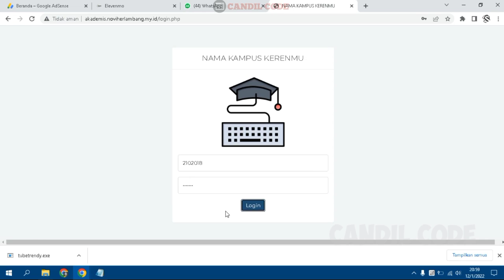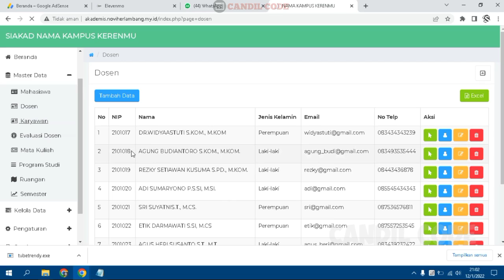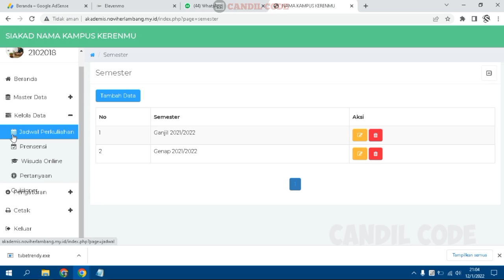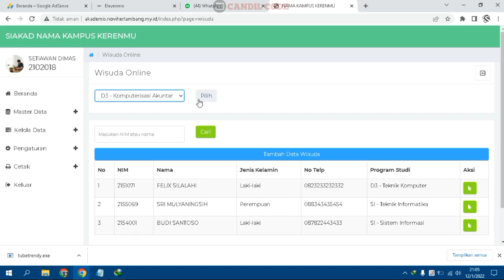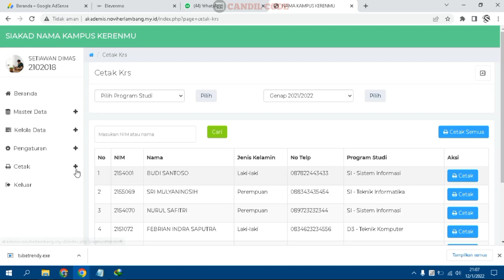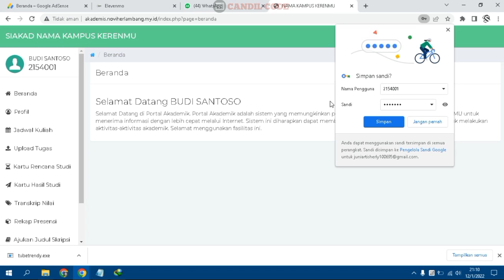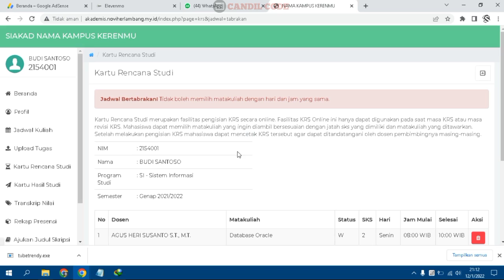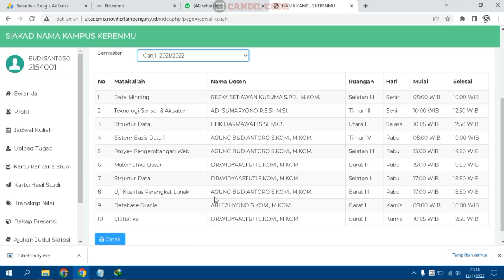PROGRAM Sistem Akademik Kampus | SIAKAD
Dalam tutorial video ini, saya akan menunjukkan kepada Anda sebuah sistem Akademik Kampus , yang merupakan metode baru terbaik di tahun 2022. sangat mudah dipelajari.